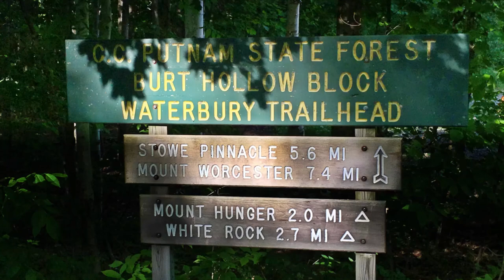Mount Hunger - Vermont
C.C. Putnam State Forest
Waterbury Trail